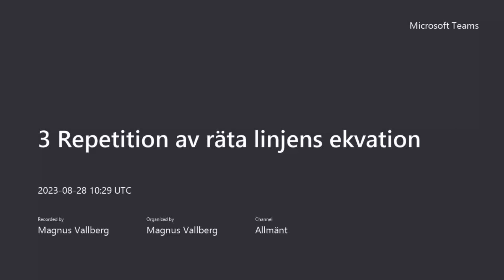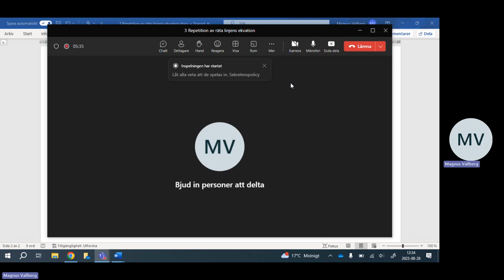3 Repetition av räta linjens ekvation